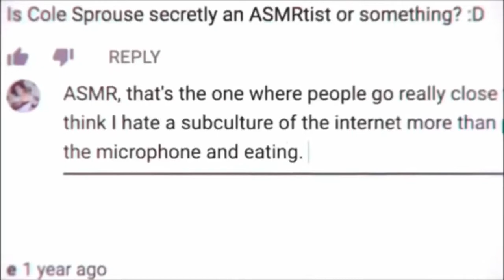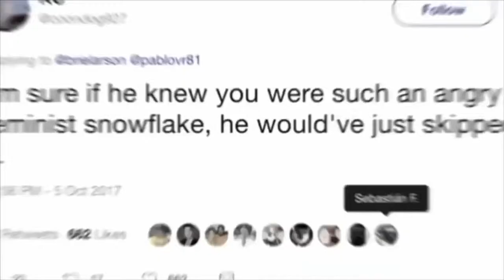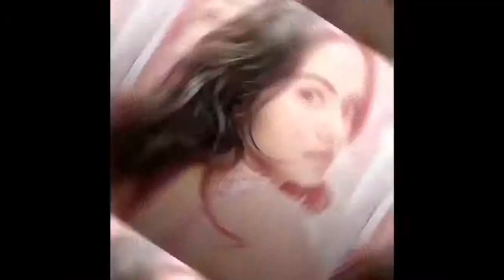PLOT TWIST EDITS (10)